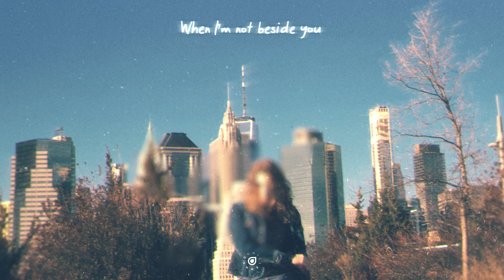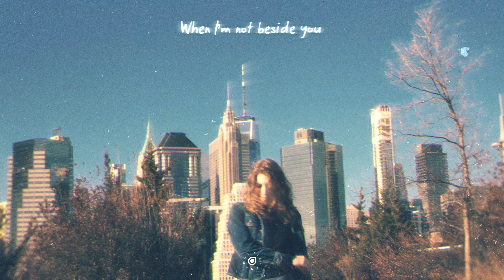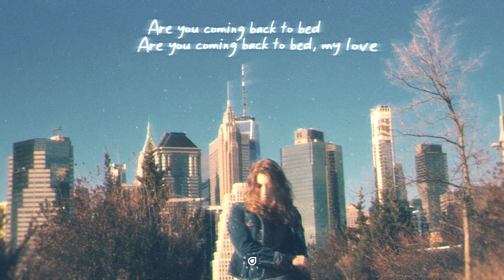Blonde Maze - Beside You (Official Lyric Video)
'Beside You' is here from Blonde Maze on Enhanced Chill!

Landing in conjunction with International Women's Day is a brand new single from Enhanced Chill stalwart Blonde Maze. The NYC-based multi-instrumentalist, songwriter and producer cooks up a dreamy, laid back record for your listening pleasure. With emotive vocals and lyrics, dazzling bells and a crisp rhythm section she imbues 'Beside You' with a blissful, radiant energy.